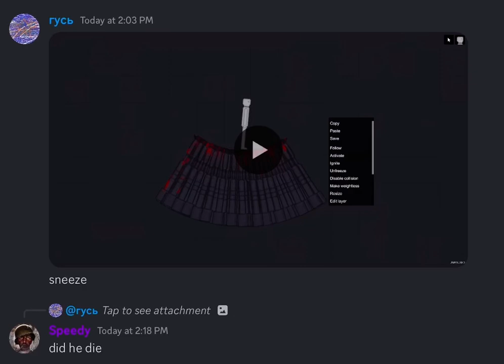did he die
comment what you think